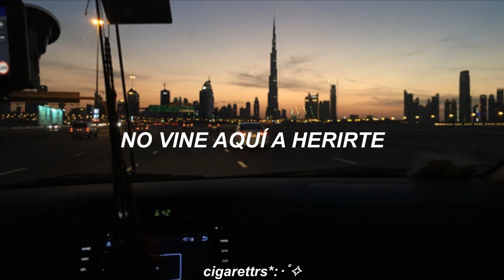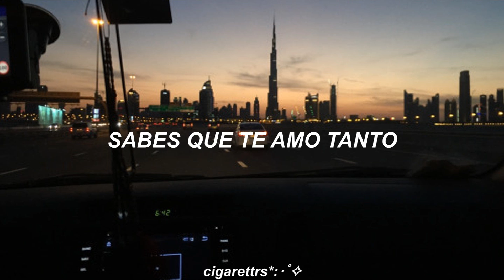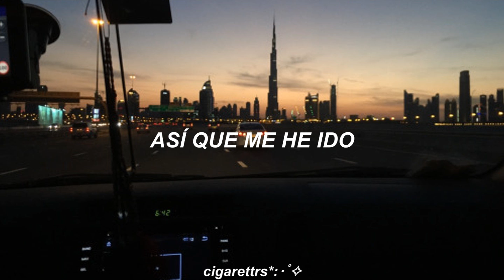already gone // sleeping at last - español.